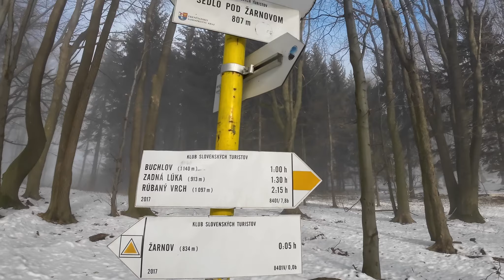Aké je Slovensko krásne. Žarnov, Buchlov turistika.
Žarnov (839,8 m n. m.) je bralnatý vrch v pohorí Vtáčnik. Leží v bočnom hrebeni nad obcou Horná Ves a už zdiaľky je neprehliadnuteľný. Je súčasťou prírodnej rezervácie Buchlov.

Buchlov (1041 m n.m.) sa nachádza temer nad obcami Ostrý Grúň a Kľak. Vrchol Buchlova je tvorený pitoresknými skalami a ak sa vyšplháte až hore (sú tam aj rebríky) zažijete skutočne nečakané výhľady. Vzácnejšie o to viac, že Buchlov nepatrí k najpropagovanejším vrcholom Slovenska. Buchlov je rovnako dobre prístupný z Kľakovskej doliny z Ostrého Grúňa ako i z Hornej Vsi nad Oslanmi.

Málo turistov, veľa prírody a zážitkov. Presne to tento môj cieľ reprezentuje.